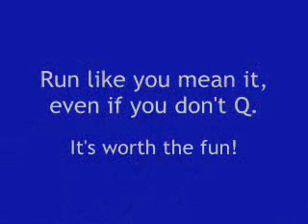Collie Club Standard, Kazee, June 23, 2007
Ken Fairchild, Judge